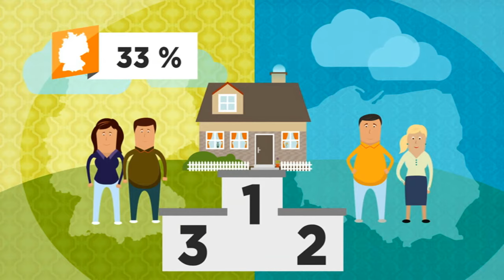Fakty i liczby: co Polacy i Niemcy kupują na kredyt?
Polacy zasmakowali w zakupach na raty – 55 % pytanych uległo już choć raz tej pokusie. W Niemczech tylko 28 %. Zobacz na co jeszcze się zadłużają.  Obejrzyj nasz projekt